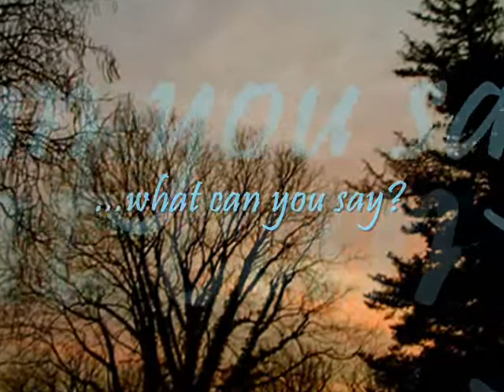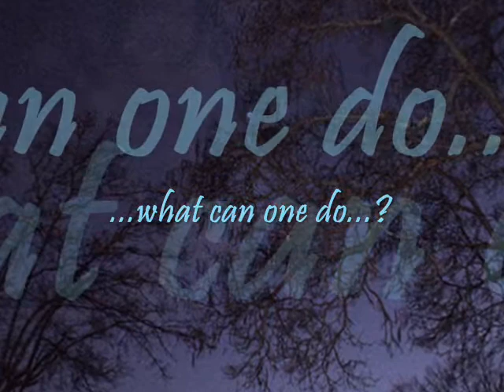How Insensitive - Aleta Greene Jeff Wilson Mark Russell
Brazilian jazz standard given a dark, mood-filled take by vocalist Aleta Greene, deftly supported by pianist Jeff Wilson's impressionistic turn, riding along on the sinuous, fretless bass of Mark Russell.  A one-take, in-studio recording done in 2001.   Co-starring, the compositions of trees and sky by Jocelyn Garlington.